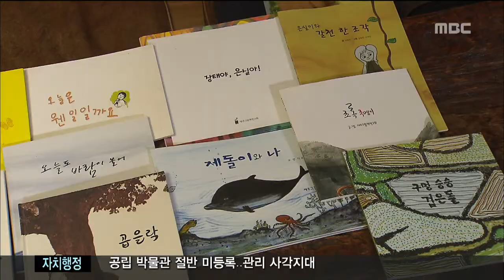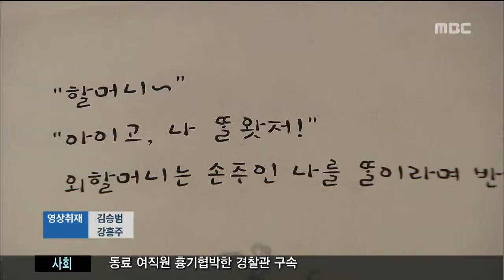제주MBC 리포트_제주어 전도사_이소현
◀ＡＮＣ▶

제주인의
 독특한 문화와 정서가 담긴 제주어는
 유네스코가
 소멸위기 언어로 지정할 정도로
심각한 위기에 처했는데요.

제주어의 가치를 알리고
 배우기 위해 나선 사람들을
이소현 기자가 만나봤습니다.

            ◀ＥＮＤ▶
            ◀ＶＣＲ▶

늦은 밤, 마흔이 훌쩍 넘은
 어른들이 가정집에 모여
그림책을 읽고 있습니다.

어릴 적 숨바꼭질 얘기에
 웃음꽃을 피우면서
 추억을 더듬어 그림책을 읽습니다.

◀ＳＹＮ▶ 곱을락 숨바꼭질
 "꼭꼭 숨어라 머리카락 보인다.
곤밥 하민 나오고 보리밥 하민 나오지말라."

주부와 공무원,
교사 등 20여명이
11년째 활동하고 있는
 제주 그림책연구회.

해녀와 신화, 제돌이 등을 주제로
 제주어 그림책 20여권을 발간했고,
어린이들을 위한 그림책 학교도 운영하고
 있습니다.

◀ＩＮＴ▶ 양재성   제주그림책연구회 회장
"그 동안 어릴 적 들었던 말들이 이제 새록
 새록 참 그게 멋진 말이구나,
정확한 표현이구나. 새삼스럽게 배운다."

제주어의 창고로 불리는
 제주 민요를 배우는 문화센터의 강좌

 신명나는 노동요에
 책상을 두드리며 장단을 맞추고
 덩실덩실 어깨 춤도 춥니다.

◀ＳＹＮ▶ 풀 베는 소리
"가을 바람이 시원해 풀 베기 좋구나."

20대에서부터 60대까지
 수강생들의
 민요를 배우게 된 동기도
 다양합니다.

◀ＩＮＴ▶ 문명심   제주시 도두동
"부끄러워요. 제주도민 한 사람으로서 몰랐다는 게. 제주 민요가 얼마나 저한테
 육지분들한테 너무 소중하고 귀하고
 그런 걸 몸소 느껴요."

◀ＩＮＴ▶ 장순희
          서울 출신, 3년 전 제주 정착
"저는 여기와서 제주에 관심많아 역사와 계속 공부하는데 하다보니 이제는 민요에 관심이 생겨서 듣게 됐거든요."

생활 속에서
 고유한 문화를 지키려는
 제주어 전도사들의 노력이
 사라져가는 제주어에
 다시 생명을 불어넣고 있습니다.